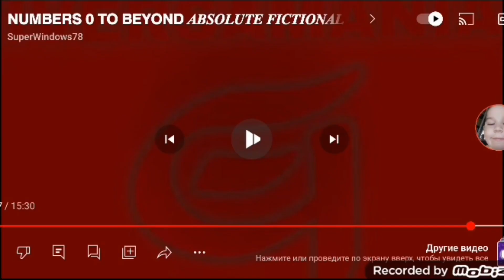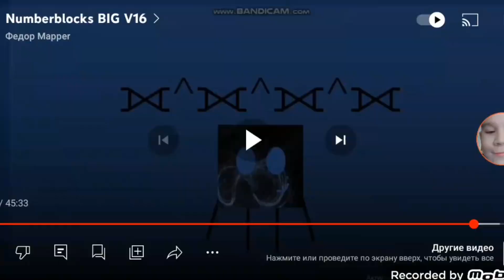Numberblocks Very Big V35